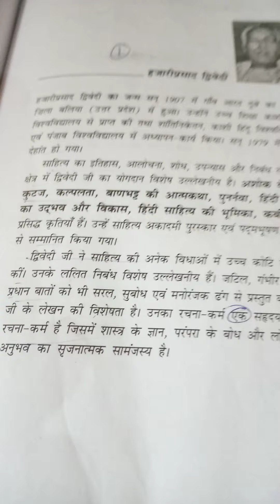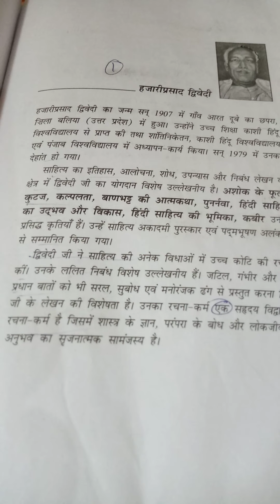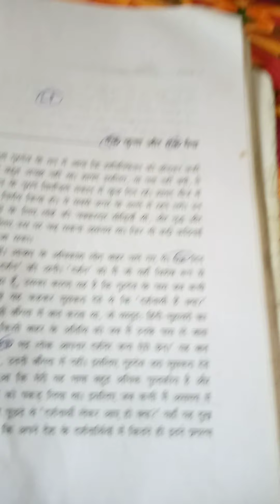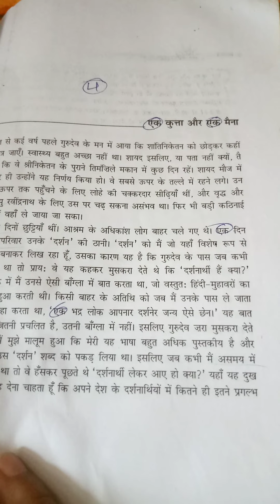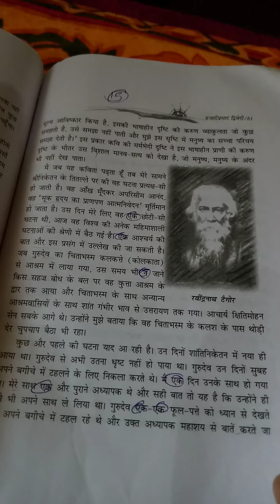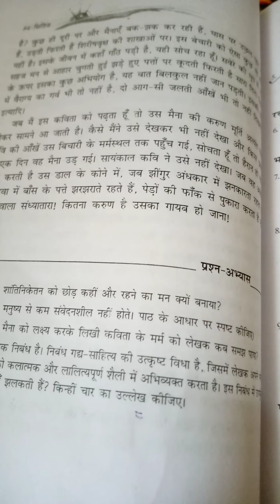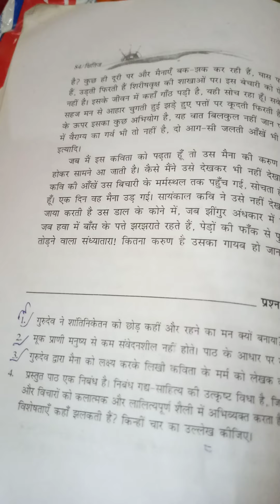Hindi class 9th chapter ---8